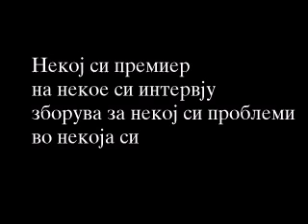Грујо благе везе си нема од ништо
Премиеров е феномен. Децава наши у читанки ќе го читаат и ќе биде предмет на психоанализи.